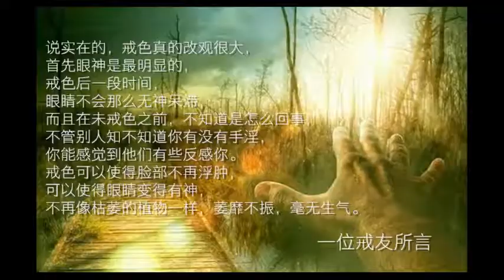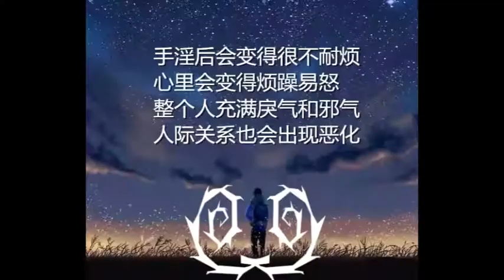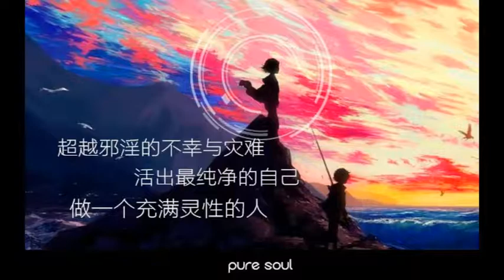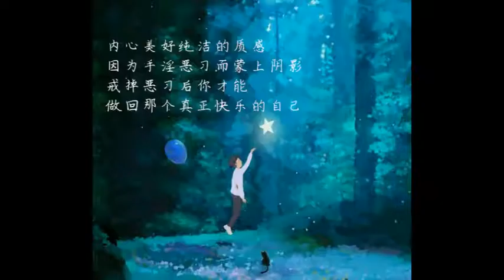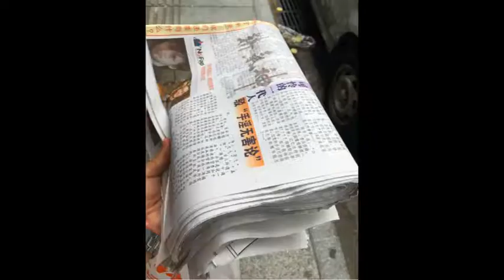正如法師：忍辱不是懦夫，端正者從忍辱中來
小伙子要去省外讀大學，爺爺奶奶就千囑咐萬交代，出外一定要“忍讓”！覺得“忍”可以保平安。忍，是中華傳統美德，是菩薩修行的六大法門之一。

　　忍，忍，一定要忍。許多人認為：這是很消極！是懦夫！是助長壞人更囂張！佛教中也講“勇猛”，“破惡”，“降魔”，也有全副武裝的四大金剛，但是，還是要宣講忍的意義，宣揚非暴力精神，提倡以德報怨的思想，盡量以教育、感化為方便，不忍傷害眾生。更認為忍是一種智慧，是強者的修為，不是懦夫！

　　破惡，降魔，這好比汽車的油門，相當於汽車的動力系統。汽車光有動力系統是不行的，還必須要有剎車的製動系統。忍辱，忍讓，這就是剎車，就是製動系統。佛法，也好比一部車，有動力系統，也有製動系統，佛法的言語叫“圓融無礙”。這裡講“制動系統”，不要以為佛法就不講“動力系統”。

　　忍也好，勇猛也好，都是利益眾生而言。忍對眾生有利，那就要忍。勇猛對眾生有益，那就勇猛。問題是，什麼時候該“忍”，什麼情況下要“勇猛”，一般凡夫是很難拿捏，沒有這個判斷能力，唯有諸佛菩薩才能運用自如。

　　為何要忍？在彿看來，一切眾生都是兄弟姐妹，都是我們過去的父母，都是未來諸佛，都是一家人，所以，大家要彼此忍讓。好比一個家庭，父母總希望兄弟姐妹們互相忍讓，和睦相助。

　　比如，一個村莊，上千戶人家都姓黃，黃祖先當然希望子孫們相互謙讓，和順快樂。也好比一個國家，總統也希望國民相忍為國，不可能鼓勵大家以牙還牙，天天來打架。站的高度不同，說的話也有不同。

　　忍，不是要你忍，叫他就不要忍，而是要大家都要忍，每個人都要修“忍辱波羅密”，全家人都要忍。忍是對所有的人講的，不是專門對你講的，這是宣揚忍的真實意義。

　　忍，忍耐，每個人都要學習忍耐，在學習和工作當中，都要有忍耐精神。忍，忍讓，在家庭在公司，大家都需要學習吧。忍，也是一種包容，為人處世，每個人都要有包容的胸懷。

　　忍，就是淡定，沉得住氣，不要衝動，不要暴躁，要控管好自己的情緒，這個也很重要。

　　忍，也是守法。比如，見到他人的鈔票，你不能去搶，要忍住。見綠燈開車，見紅燈停車，這個也要忍。

　　忍，忍財色名食睡，以及看電視，玩微信，追明星，講美食，爭輸贏，發牢騷，看不慣，喝酒抽煙等等都要有節制，不能太放任，不可玩物喪志。

　　古代用戰爭來抒發情感，現在用和平的遊行方式來提出訴求，這就是忍。古代用流血衝突來解決爭端，現在用開會來化解分歧，這就是忍。將來的社會是越來越“忍”，社會也就越來越文明。

　　在文明的社會，忍辱不再是懦夫！不再是助長壞人更胡來！而是一種修養，一種文明的表現，能消弭敵意惡化的作為，是和諧社會必不可少的重要色彩。

　　我們凡夫俗子的忍辱，是比較勉強，其中甚至非常痛苦。菩薩忍辱，是心甘情願，非常自然，充滿喜悅，就像彌勒菩薩的塑像，忍辱包容，開懷大笑。

　　《反故集》中講到，“端正者忍辱中來。”為什麼她的​​相貌這般端正美麗？原來是修“忍辱中來”。想，相貌漂亮的朋友，一定要修學“忍辱”，忍辱是最好的美容。歌頌她的容貌，是那樣的美麗、端莊與高貴。

　　佛在《遺教經》中說：“能行忍者，乃可名為有力大人。”能忍者，是強者，是滿滿自信的紳士。